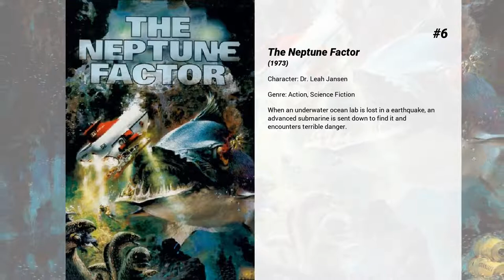Best Yvette Mimieux movies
Welcome to... Best Yvette Mimieux movies! In our channel you will find hundreds of TOPS and rankings of the best films of all genres, actors and nationalities.

Best Yvette Mimieux movies presents...

7. Snowbeast
A skier and his wife visit a friend's ski resort during a man beast's rampage, and must hide from the impending danger.

6. The Neptune Factor
When an underwater ocean lab is lost in a earthquake, an advanced submarine is sent down to find it and encounters terrible danger.

5. The Black Hole
The explorer craft USS Palomino is returning to Earth after a fruitless 18-month search for extra-terrestrial life when the crew comes upon a supposedly lost ship, the USS Cygnus, hovering near a black hole. The ship is controlled by Dr. Hans Reinhardt and his monstrous robot companion, but the initial wonderment and awe the Palomino crew feel for the ship and its resistance to the power of the black hole turn to horror as they uncover Reinhardt's plans.

4. The Four Horsemen of the Apocalypse
Karl from Germany and Marcelo from France emigrated to Argentina and became brothers-in-law. Karl soon returned to Germany to serve in the army. Marcelo and his children Julio and Chichi became Argentinean citizens but later returned to Paris. Karl became a general with a son (Heinrich) in the SS and in WWII he got a high job within the occupation administration in France.

3. Skyjacked
A crazed Vietnam vet bomber hijacks a Boeing 707 in this disaster film filled with the usual early '70s stereotypes, and demands to be taken to Russia.

2. Dark of the Sun
A band of mercenaries led by Captain Curry travel through war-torn Congo across deadly terrain, battling rival armies, to steal $50 million in uncut diamonds. But infighting, sadistic rebels and a time lock jeopardize everything.

1. The Time Machine
A Victorian Englishman travels to the far future and finds that humanity has divided into two hostile species.